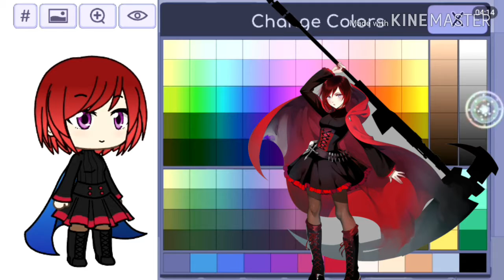RWBY Making( Part 1 )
Hi guys so there are mistakes but i fogot
Just find it

This is made For All kids/Children
(Which it is. No offense)

Plus i redo my video from the past deleted Video